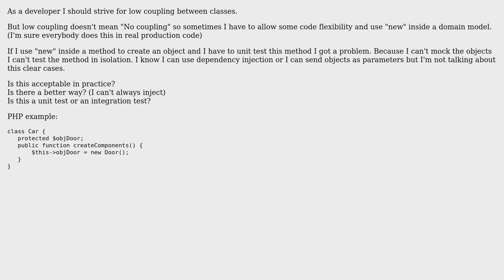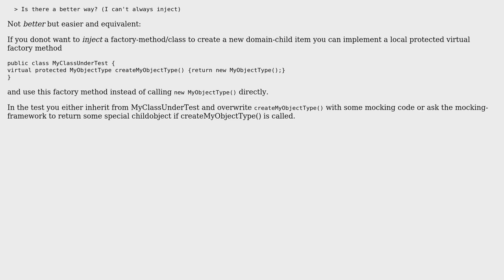Software Engineering: Unit testing and coupling (2 Solutions!!)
Software Engineering: Unit testing and coupling

With thanks & praise to God, and with thanks to the many people who have made this project possible! | Content (except music & images) licensed under CC BY-SA | Music | Images & others | With thanks to user k3b user johnlemon user Jim Martens and the Stack Exchange Network Trademarks are property of their respective owners. You are responsible for your own actions.